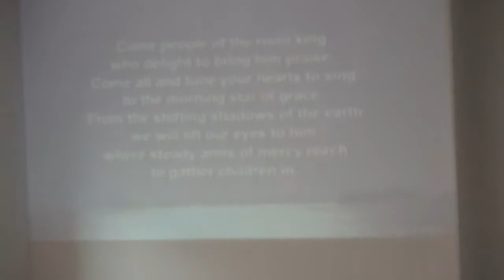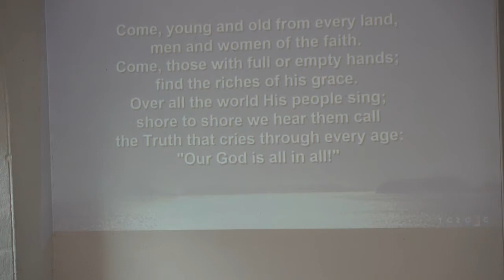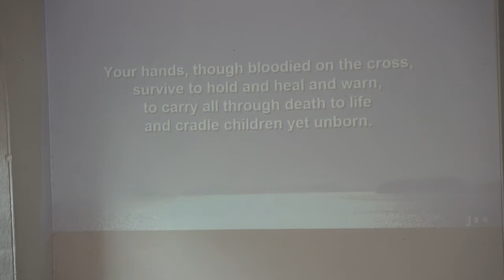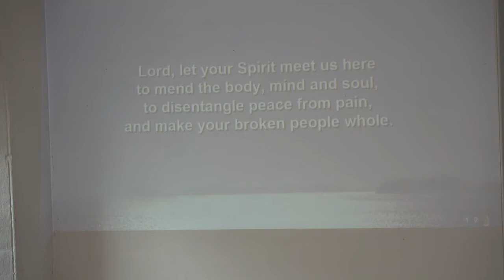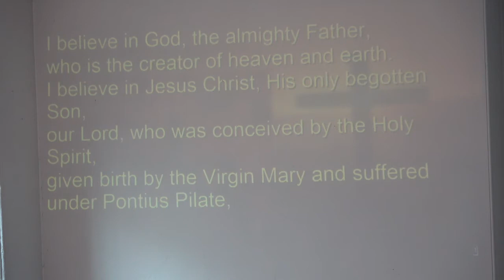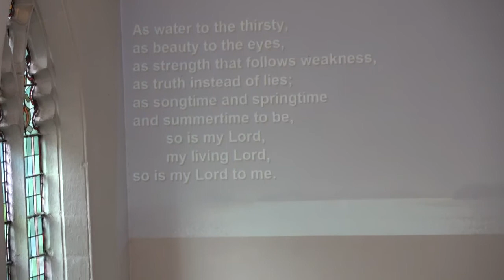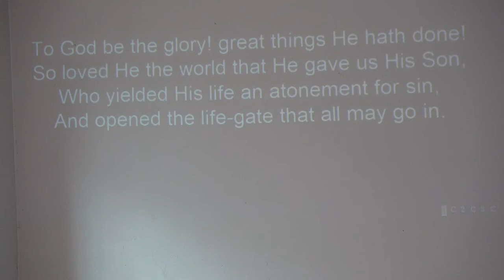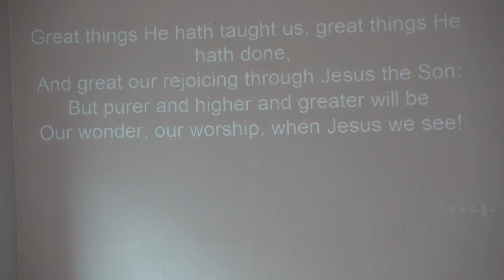22 06 19 10 30 service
Rev Ian Parkinson leads a service of the word as we think about how Jesus transforms our lives and our hearts.